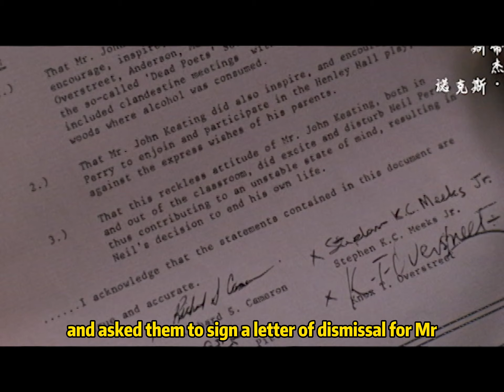A Unique Approach To Education That Encourages Students To Pursue Their Dreams.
Overview:
[This is a gathering place for suspense and thriller movies, recommending a good movie every day ~ a channel dedicated to helping you discover and understand movie stories better and easier, especially when it's brain-burning and hard to understand! .